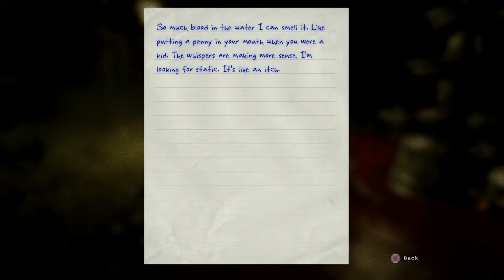Its Raining Little Pigs-Outlast-Part 17-FoFG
Play it for yourself below!!